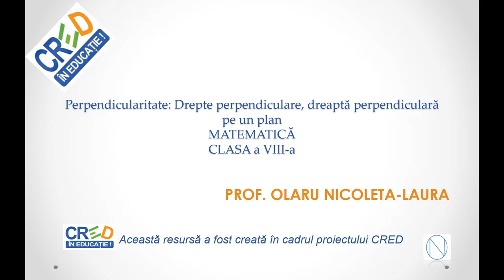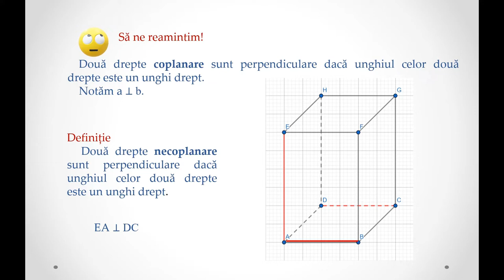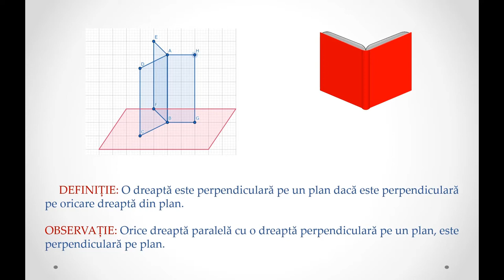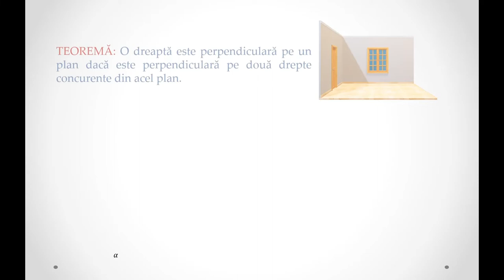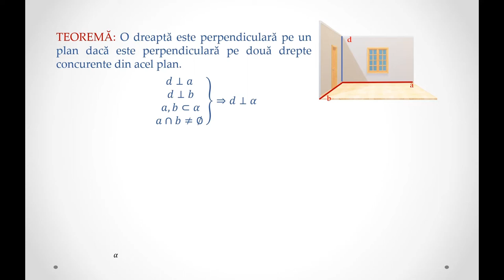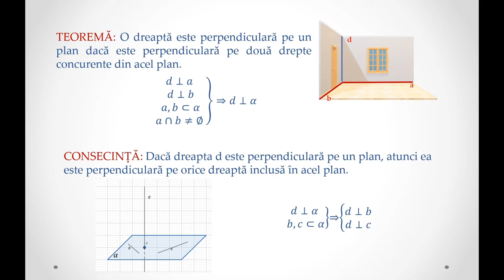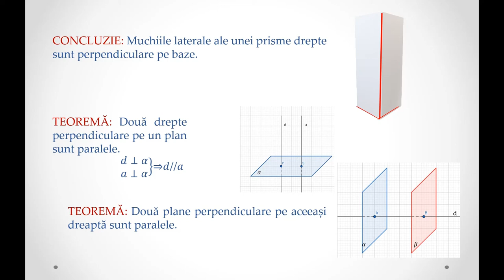Perpendicularitate. Drepte perpendiculare. Dreaptă perpendiculară pe un plan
Activitatea de învățare vizată constă în definirea și determinarea perpendicularității în spațiu în configurații simple.